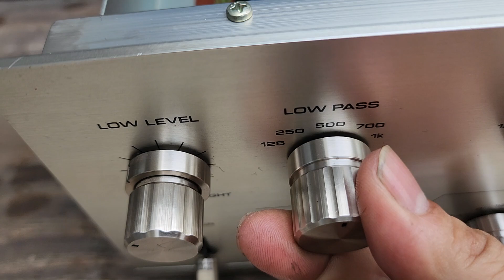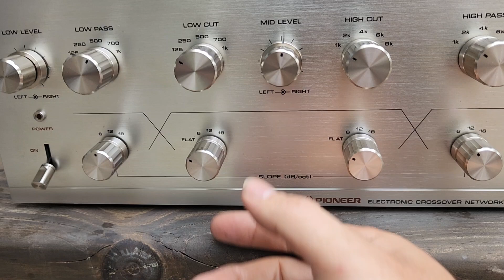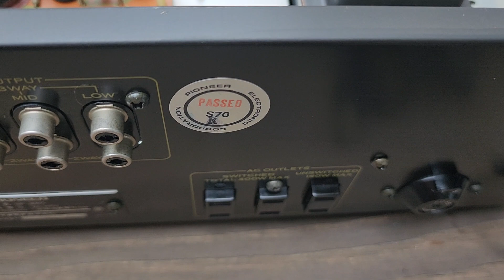Em lại sưu tầm được Phân tần chủ động Pioneer SF-850 tuyệt đẹp